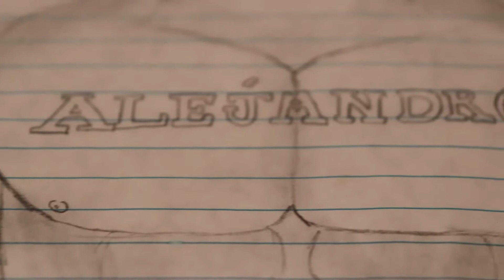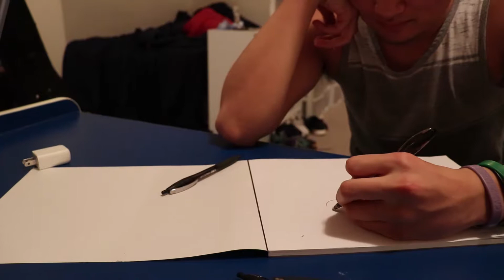The Masterpiece Collection Vol. 1